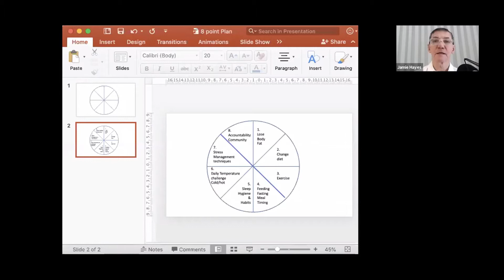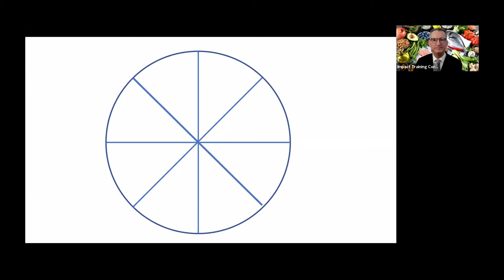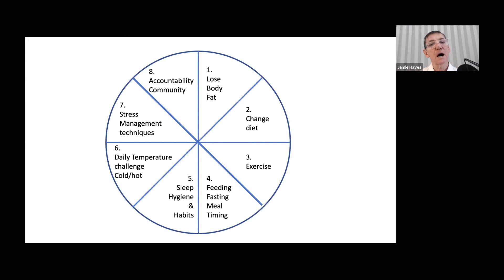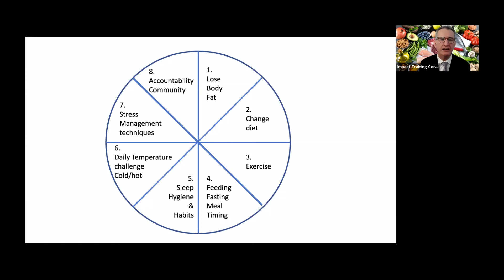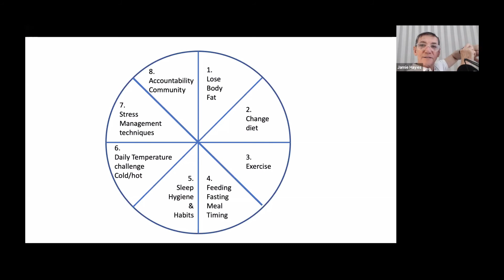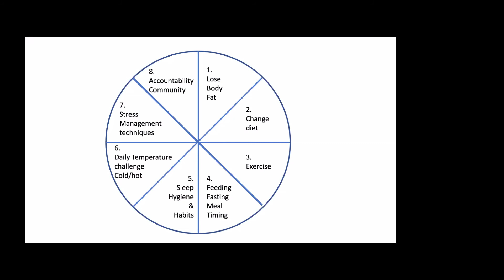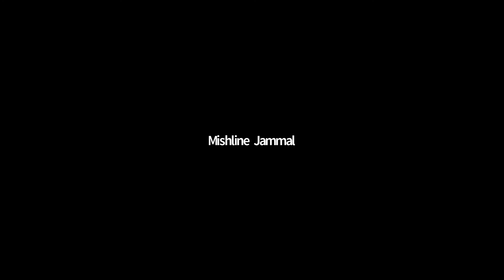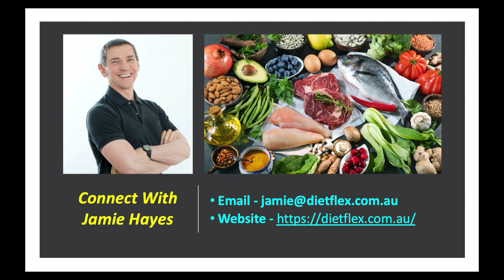NUTRITION TIPS TUESDAY #6 - WITH NUTRITION GURU JAMIE HAYES & STEVE JENSEN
1. Learn How To Use The Nutrition Wheel
2. How To Implement Fasting State
3. Learn How To Avoid Toxic Foods
4. Different Way To Exercise Effectively
5. How To Meal Timing To Lose Weight
6. How To Use The Hot & Cold Challenge For B.A.T
7. The Importance of Accountability